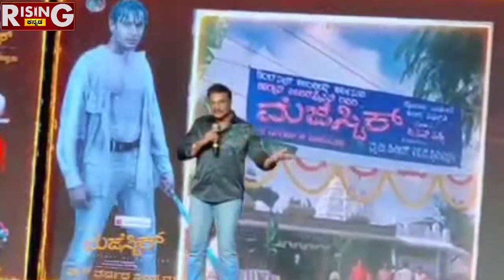ಅದೃಷ್ಟ ಚೆನ್ನಾಗಿತ್ತು, ಸಿಕ್ಕಿದ್ದೆಲ್ಲಾ ಬಗೆದು ಬಾಯಿಗೆ ಹಾಕ್ಕೊಂಡೆ, ಮೀಸೆನೂ ಸರಿಯಾಗಿ ಬಂದಿರ್ಲಿಲ್ಲ | Darshan |RK